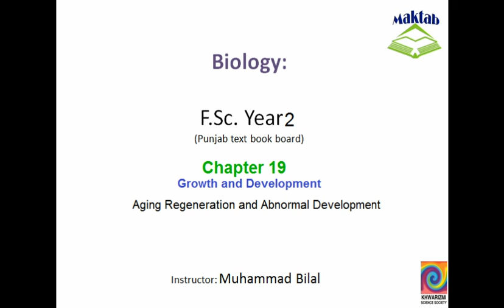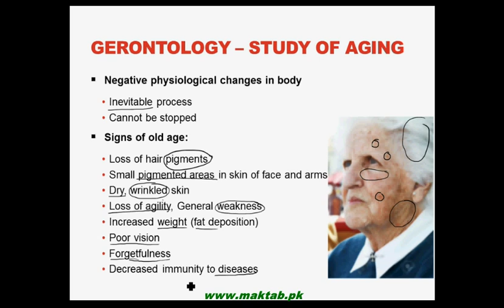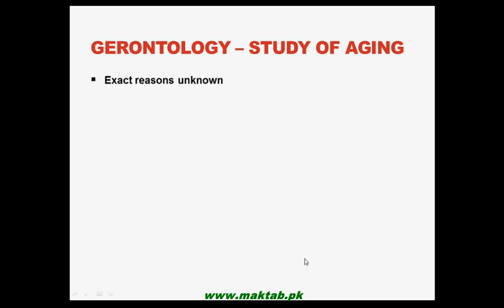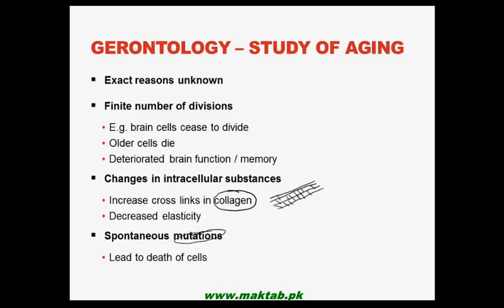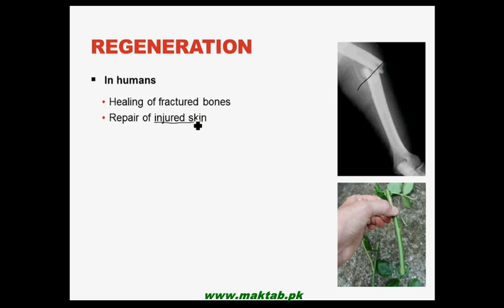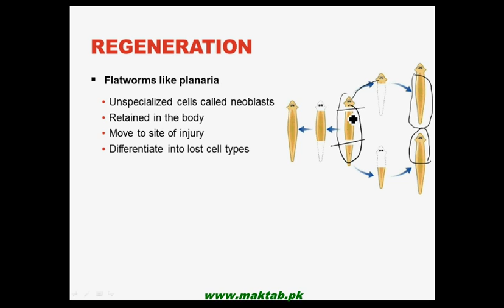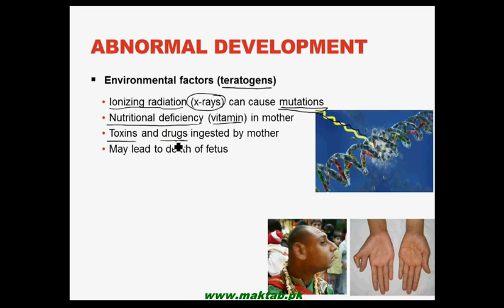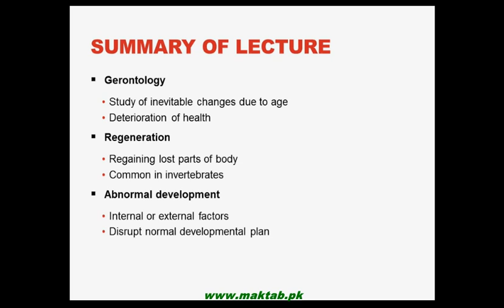FSc Biology Book 2 CH 19, LEC 6: Aging Regeneration and Abnormal Development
This video lecture from Growth and Development (FSc Second Year Biology) covers Aging, Regeneration and Abnormal Development. Symptoms and causes of aging, regeneration in different animal groups, and abnormal developmental conditions have been discussed in detail. Find more e-learning material and educational video lectures in Urdu at maktab.pk. These videos are free to use for promotional and commercial purpose by keeping the credits to Maktab.